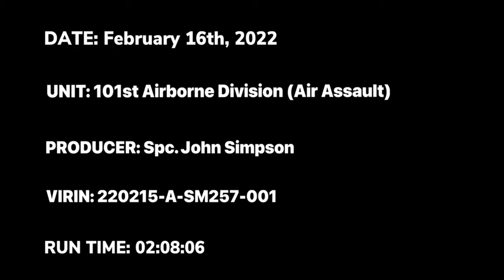Soldiers Deploy to Europe in Support of Joint Task Force Dragon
18th Airborne Corps Air Assault 101st Airborne Division (Air Assault)
Elements of the 101st Airborne Division (Air Assault) and Fort Campbell have been ordered to deploy to the U.S. Army Europe area of operations in support of Joint Task Force Dragon in order to assure our NATO Allies and partners in the region.

FORT CAMPBELL, KY, UNITED STATES
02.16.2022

Fort Campbell units will join elements of the 18th Airborne Corps already deployed to the region.

Film Credits: Video by Spc. John Simpson
40th Public Affairs Detachment